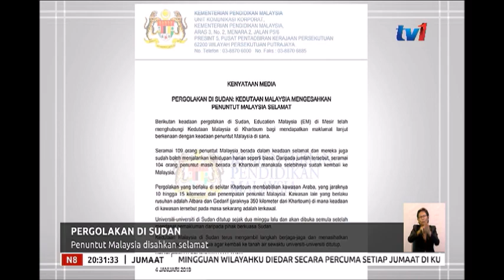N8 - PERGOLAKAN DI SUDAN - PENUNTUT MALAYSIA DISAHKAN SELAMAT [4 JAN 2019]